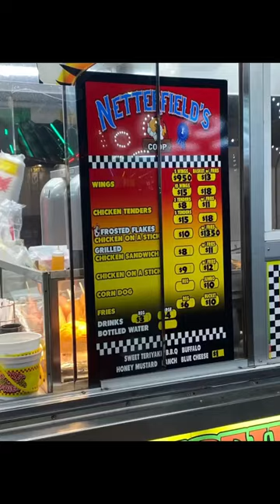Florida Strawberry Festival 2023